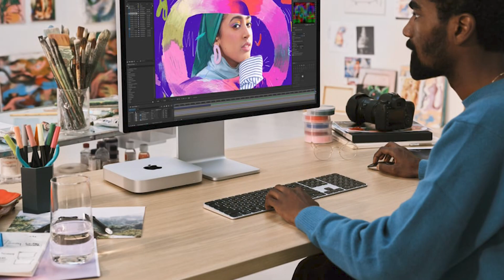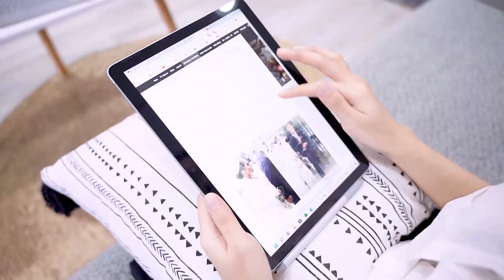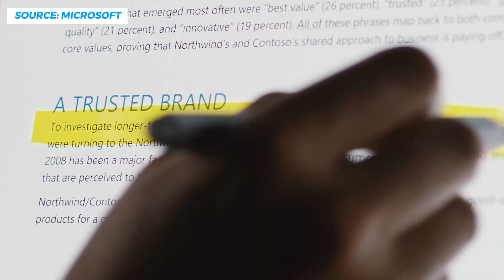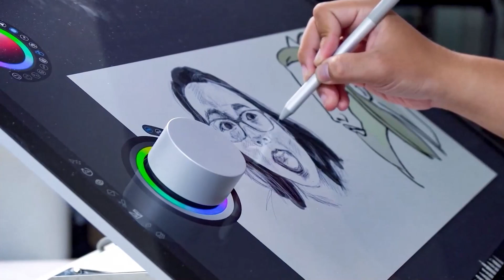Liệu Microsoft có tự làm máy PC Mini như Mac Mini không?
Video:  Liệu Microsoft có tự làm máy PC Mini như Mac Mini không? Microsoft Surface PC Mini sẽ xuất hiện trong tương lai?